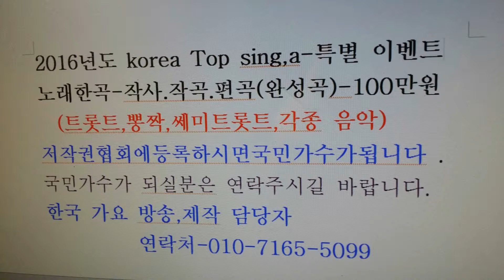정말 좋 았네- 은하-한 국 가요 방송 제613회 가요 이벤트쑈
정말 좋 았네- 은하-한 국 가요 방송 제613회 가요 이벤트쑈sns-TV. 한국가요방송.010-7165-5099-이성대 감독
트롯트.쎄미트롯트,각종음악-작사,작곡,편곡(완성품)한곡-100만원
가수의 꿈 이 있으신분은 연 락 주세요
21세기는움직이는스마트폰TV시대-한국가요방송은
한국가요방송가요토크쑈-행복의문을열자-이성대와함께한국 가요 방송 가요 대행진